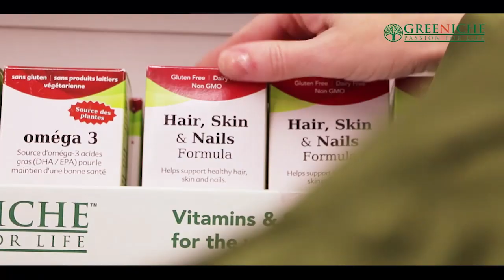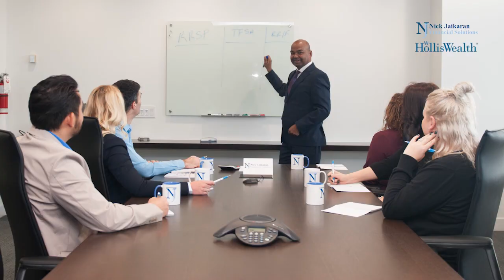TAG TV Pakistan Bureau News Bulletin with Kokab Farooqui - 26 December 2019